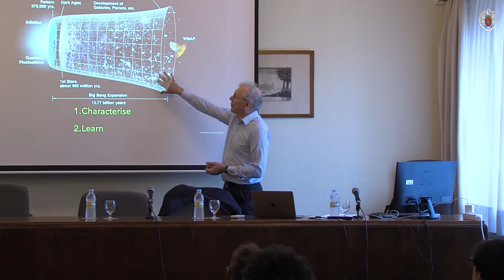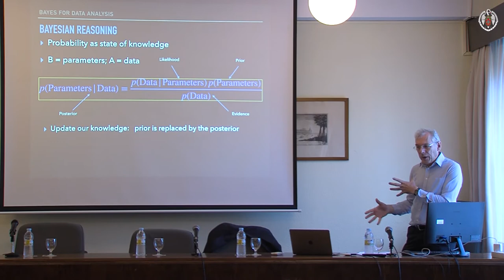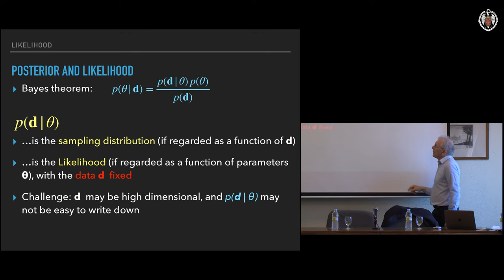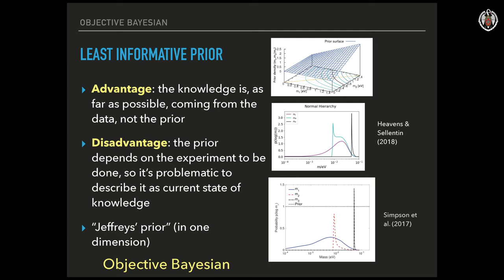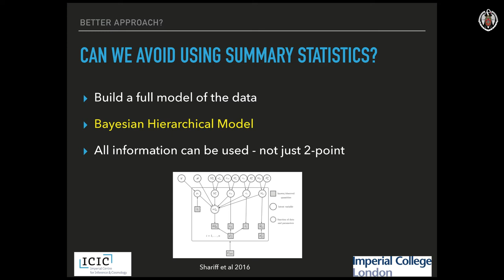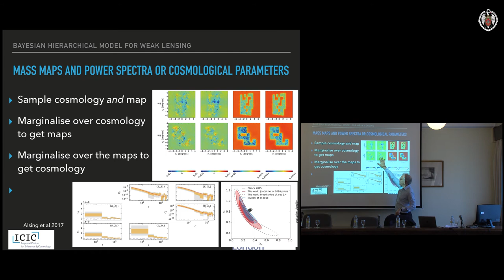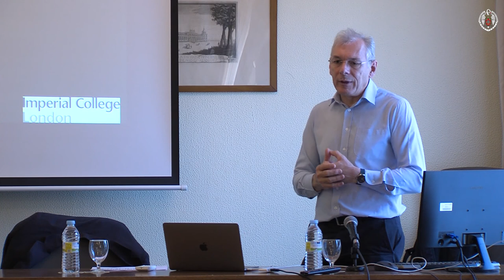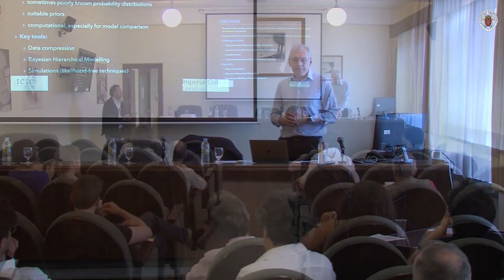Bayes in the cosmos (by Alan Heavens)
THE CONCEPT OF EVIDENCE IN PHYSICS, an international workshop on philosophical approaches to evidence and data in astrophysics.

Universidad Complutense Madrid, June 21st 2019.
Department of Logic and Theoretical Philosophy (UCM).
Methods of Scientific Representation (MSR).

'Bayes in the cosmos' by Alan Heavens (Imperial College London)